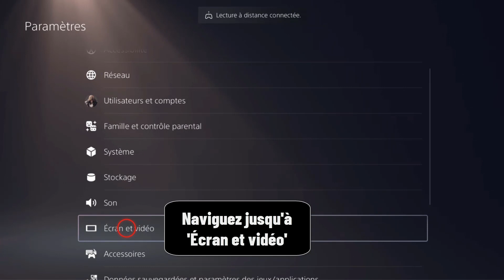Comment avoir le 1440p sur PS5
Cela peut paraître incroyable, mais il y a encore des personnes qui ne savent Comment jouer aux jeux de la PS5 en 1440p Ce Tuto est destiné à ceux qui veulent y faire leurs premiers pas

Changer la resolution PS5
Salut les Gamers ! Aujourd'hui, on se retrouve pour une vidéo spéciale sur la PS5. Vous l'avez peut-être remarqué, mais la console de nouvelle génération offre une qualité d'image incroyable en 4K. Mais saviez-vous qu'il est également possible de profiter d'une résolution encore supérieure, le 1440p, sur votre PS5 ? Dans cette vidéo, je vous explique comment obtenir cette résolution et vous donne mes astuces pour une expérience de jeu encore plus immersive. Alors préparez vos écrans et c'est parti ! Alors comment activer le 1440p sur PS5 ?

Bon, on va vous enseigner une technique pour connaître Comment activer 1440p sur PlayStation 5

Comment activer le 144hz sur PS5
Pour profiter pleinement de la puissance de la PlayStation 5, il est important d'optimiser les paramètres d'affichage. Pour cela, suivez ces étapes simples : tout d'abord, accédez aux 'Paramètres' à partir du menu principal. Ensuite, naviguez jusqu'à 'Écran et vidéo' et sélectionnez 'Sortie vidéo'. Cliquez ensuite sur 'Résolution' et choisissez la résolution '1440p'. Assurez-vous cependant que votre téléviseur prend en charge cette résolution 2K pour une expérience de jeu en haute définition. En suivant ces étapes, vous pourrez profiter pleinement de la qualité d'image exceptionnelle offerte par la PS5.
Comment mettre le 1440p sur PS5
Ces instructions vous expliquent comment avoir le 1440p sur PS5 pas à pas
1- Accédez aux 'Paramètres'.
2- Naviguez jusqu'à 'Écran et vidéo'.
3- Sélectionnez 'Sortie vidéo'.
4- Cliquez sur 'Résolution'.
5- Choisissez la résolution '1440p' (Vérifiez que votre téléviseur prend en charge la résolution 2K).
Alors savez vous comment avoir 1440p sur PS5, C'est tellement facile que vous l'avez imaginé. N'est-ce pas ?

J'espère que ce Tuto était très utile pour vous et que vous avez appris Comment jouer en 1440p sur la PS5

Si vous avez des questions sur le sujet 'Comment jouer aux jeux de la PS5 en 1440p', n'hésitez pas à les poster sur les Commentaires

N'hésitez pas à partager cette vidéo avec vos proches et vos amis pour leur expliquer Comment jouer à la PS5 en 1440p

Tuto : comment avoir le 1440p sur PS5

Catégorie : 1440p PS5 non pris en charge

Voir aussi :
Comment jouer aux jeux de la PS5 en 1440p